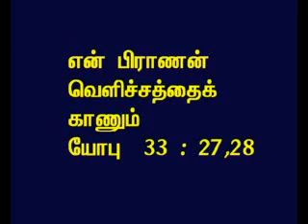TAMIL BIBLE VIDEO COMMENTARY JOB 33 PART 10